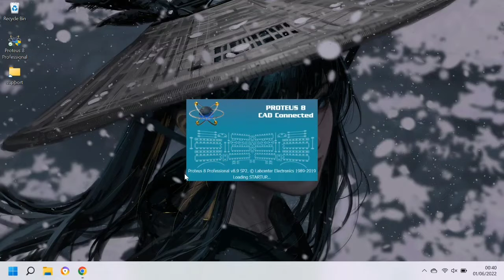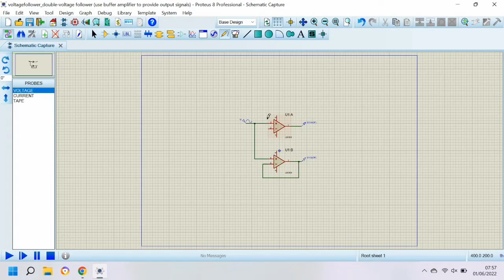Aplikasi Amplifier dan Pembangkit Sinyal Pada Voltage Follower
Presentasi Mata Kuliah Elektronika 2022
Dosen Pengampu : Dr. Darwison, S. T., M. T.